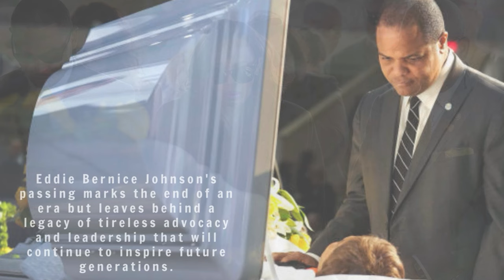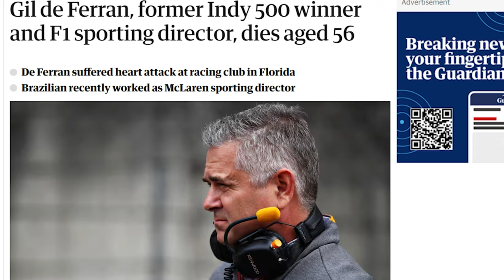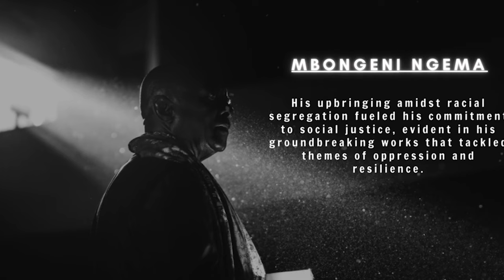Who Died In The Last Few Days | Months | News | 2023-2024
Kamar de los Reyes: Apart from his role in "One Life to Live," Kamar de los Reyes has also appeared in various television series and films, showcasing his versatility as an actor.

Tom Smothers: As one half of the comedy duo The Smothers Brothers, Tom Smothers gained fame for his comedic talents, particularly on "The Smothers Brothers Comedy Hour," which was known for its political satire.

Lee Sun-kyun: Lee Sun-kyun gained international recognition for his role in the critically acclaimed film "Parasite," directed by Bong Joon-ho, which won multiple Academy Awards, including Best Picture.

Laura Lynch: As a founding member of the Dixie Chicks, Laura Lynch contributed to the success of the country music group, known for hits like "Wide Open Spaces" and "Goodbye Earl."

Tom Wilkinson: Renowned for his performances in films like "The Full Monty" and "Michael Clayton," Tom Wilkinson is a highly respected British actor with a distinguished career in both film and television.

Shecky Greene: Shecky Greene is a veteran comedian who has headlined in Las Vegas and appeared on numerous television shows, showcasing his unique brand of humor.

Cale Yarborough: A NASCAR legend, Cale Yarborough is a three-time Winston Cup Series champion and one of the most successful drivers in the history of stock car racing.

Ana Ofelia Murguía: In addition to her voice work in "Coco," Ana Ofelia Murguía is a respected Mexican actress known for her performances in film, television, and theater.

Les McCann: A renowned soul-jazz pianist and vocalist, Les McCann has made significant contributions to the world of music with his dynamic performances and influential recordings.